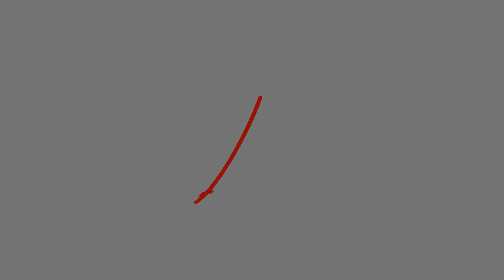Марина ЦВЕТАЕВА - "В огромном городе моём ночь", цикл Бессонница | Стихотворение исполняет Lev Popov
Сегодня, я записываю ролик с солнечных холмов Италии и я выбрал для вас ещё одно стихотворение моей любимой Марины Цветаевой, из её цикла стихов "Бессонница": "В огромном городе моём - ночь". 🌙

Распространяем вместе поэзию! 💜

📜 Текст:

"В огромном городе моём — ночь.
Из дома сонного иду — прочь
И люди думают: жена, дочь,-
А я запомнила одно: ночь.

Июльский ветер мне метет — путь,
И где-то музыка в окне — чуть.
Ах, нынче ветру до зари — дуть
Сквозь стенки тонкие груди — в грудь.

Есть черный тополь, и в окне — свет,
И звон на башне, и в руке — цвет,
И шаг вот этот — никому — вслед,
И тень вот эта, а меня — нет.

Огни — как нити золотых бус,
Ночного листика во рту — вкус.
Освободите от дневных уз,
Друзья, поймите, что я вам — снюсь".

- Марина Цветаева, 1916 г.

🎵 Music: Claude Debussy - Images II, L. 111 - 2. "Et la lune descend sur le temple qui fut"